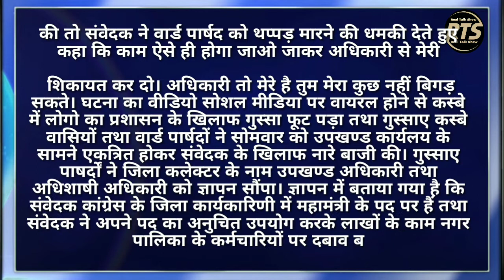लाखेरी, जिला बूंदी,वार्ड पार्षद का घटिया निर्माण कर रहे संवेदक को टोकना पड़ा भारी, संवेदक ने दी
वार्ड पार्षद का घटिया निर्माण कर रहे संवेदक को टोकना पड़ा भारी, संवेदक ने दी थप्पड़ मारने की धमकी, आक्रोशित भीड़ ने संवेदक के खिलाफ उपखण्ड अधिकारी तथा अधिशाषी अधिकारी को सौपा ज्ञापन
लाखेरी - रविवार को कस्बे के वार्ड न. 17 में संवेदक द्वारा घटिया निर्माण कार्य किया जा रहा था जिसकी शिकायत मोहल्ले वालो ने वार्ड मेंबर से की। जब वार्ड मेंबर ने घटिया निर्माण को लेकर संवेदक से बात की तो संवेदक ने वार्ड पार्षद को थप्पड़ मारने की धमकी देते हुए कहा कि काम ऐसे ही होगा जाओ जाकर अधिकारी से मेरी शिकायत कर दो। अधिकारी तो मेरे है तुम मेरा कुछ नहीं बिगड़ सकते। घटना का वीडियो सोशल मीडिया पर वायरल होने से कस्बे में लोगो का प्रशासन के खिलाफ गुस्सा फूट पड़ा तथा गुस्साए कस्बे वासियों तथा वार्ड पार्षदों ने सोमवार को उपखण्ड कार्यलय के सामने एकत्रित होकर संवेदक के खिलाफ नारे बाजी की। गुस्साए पाषर्दों ने जिला कलेक्टर के नाम उपखण्ड अधिकारी तथा अधिशाषी अधिकारी को ज्ञापन सौंपा। ज्ञापन में बताया गया है कि संवेदक कांग्रेस के जिला कार्यकारिणी में महामंत्री के पद पर हैं तथा संवेदक ने अपने पद का अनुचित उपयोग करके लाखों के काम नगर पालिका के कर्मचारियों पर दबाव बनाकर हथिया रखे है। संवेदक द्वारा जो काम किए जा रहे है वह गुणवत्ताहीन किए जा रहे है। संवेदक के बारे में समय-समय पर पार्षदों द्वारा नगर पालिका प्रशासन को शिकायत भी दी गई फिर भी नगर पालिका प्रशासन द्वारा संविदा के खिलाफ कोई कार्यवाही नहीं की गई। गुस्साए कस्बे वासियों तथा वार्ड पार्षदों ने ज्ञापन सौंपकर संवेदक के द्वारा किए गए कार्यों की गुणवत्ता की जांच कराने तथा किए गए कार्यों के भुगतान को रोकने की मांग की। इस मौके पर वार्ड पार्षद साहिल गणेश सैनी, राजेश तंवर, पवन गोयंका, विनोद मेहरा, सौरभ शर्मा सहित कई वार्ड पार्षद तथा दर्जनों कस्बेवासी मौके पर मौजूद रहे।
बाइट - वार्ड पार्षद राजेश तंवर
बाइट - वार्ड पार्षद साहिल खान
बाइट - अधिशासी अधिकारी मुकेश नागर
विजुअल - संविदा के खिलाफ प्रदर्शन करते वार्ड पार्षद वार्ड वासी
विजुअल - तहसीलदार को ज्ञापन देते हुए
विजुअल - अधिशासी अधिकारी को ज्ञापन देते हुए
प्रयाग राज शर्मा, संवाददाता लाखेरी, जिला बूंदी, राजस्थान